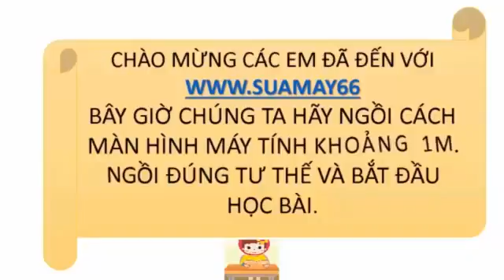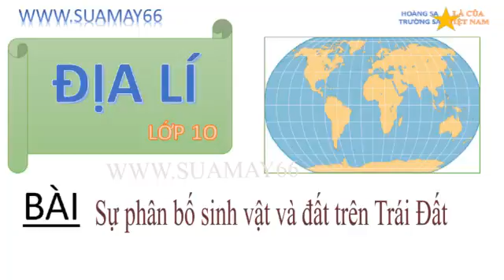Địa lí lớp 10, Bài 19, Sự phân bố sinh vật và đất trên Trái Đất, Thuan mai, on thi